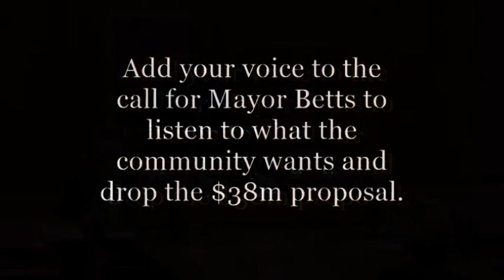Bondi Pavilion A Story of Politicians & Developers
NSW Senator Lee Rhiannon provides inside information on, Waverley Mayor Sally Betts,  her $38million upgrade proposal and what's been going on in Waverley Council